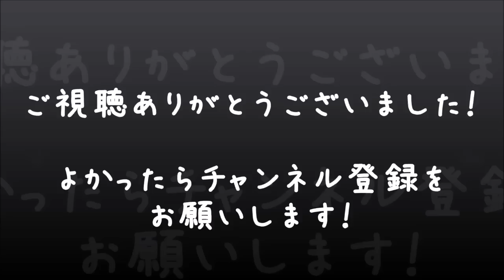【逆転裁判2】男女2人で実況プレイ #39【べーくん&おかめ】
「ついに！御剣怜侍登場！(≧▽≦)」
第4話『さらば、逆転』第一回探偵パート後編の攻略続き！

ココロリンクゲームズ べーくん おかめ